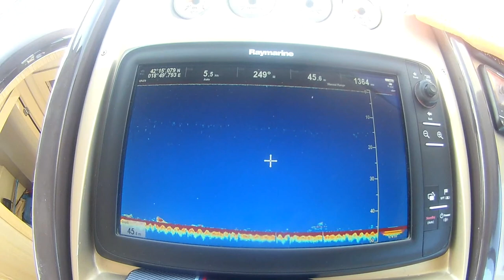Boat Fishing/Trachurus trachurus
All you need to have a great day is a good team, even if you catch a fish, that's perfect. I hope you'll see in the video at least a part of what it was like for us that day. Enjoy!